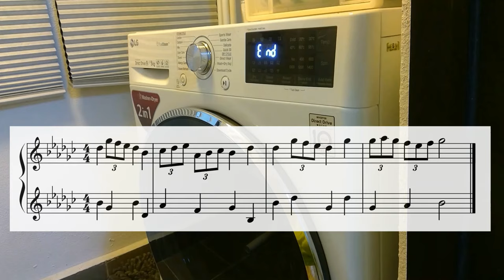Music Box ♫♪ LG Washing Machine Cycle End Song + Easy Piano Score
It was fun fiddling around with the LG washing machine washer cycle end tune / song / jingle. Such a cute ditty ~ I just had to record it when I was doing laundry today ;P I know kids would love it ! I hope you like my music box versions.

Pardon the loud thuds in the recording. They came from the machine mechanism itself.

00:00 Washer's Actual Music
00:11 Easy Piano Score
          (Sorry, it's in Gb major.. why LG why ?? But you can play all notes a semitone lower)
00:22 Washer Jingle + Music Box Harmony
00:36 Bell Chimes version
01:07 Fairy Dust Unicorn Lullaby version

Don't forget to click on the bell, for future notification alerts.
「いいね！」をお忘れなく。